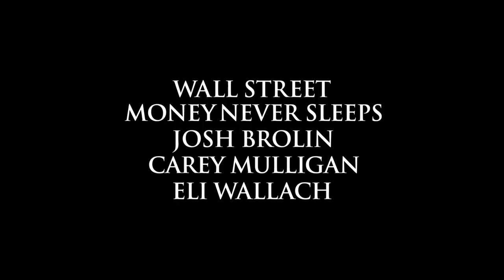Wall Street Money Never Sleeps Official Teaser Trailer HD 20th Century FOX